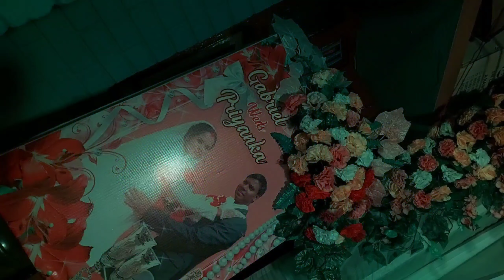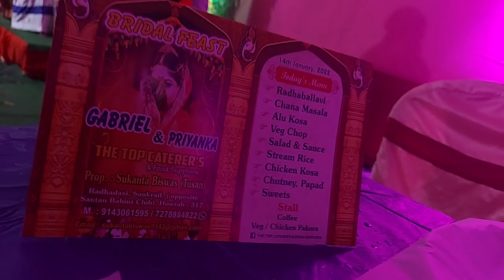#18 || Reception Vlog || বিয়ে বাড়িতে গিয়ে এ কি হলো 😱 || Cutexboy Vlog || Cutex Suvo || 2022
For any businees Required:-

Under section 107 of the copyright act 1976, allowance is made for ' Fair Use' for purposes such as criticism, comment,news reporting, teaching, scholarship, and research, Fair use a permitted by copyright statute that might otherwise be infringing, non-profit, educational or personal use tips  tha balance in favor of fair use.